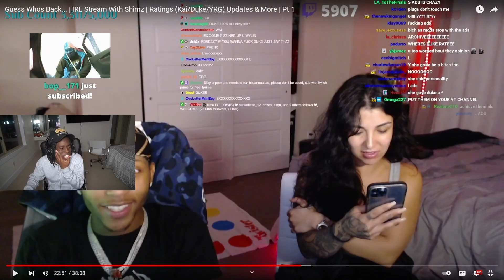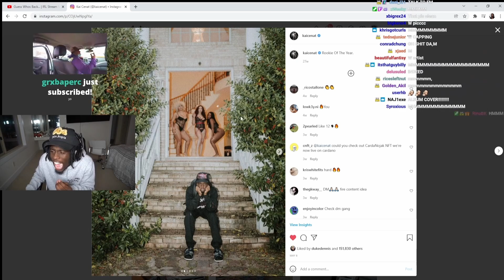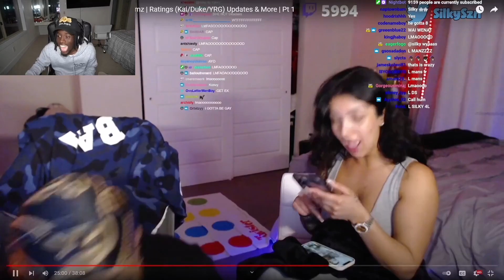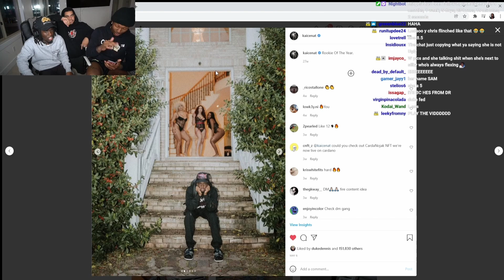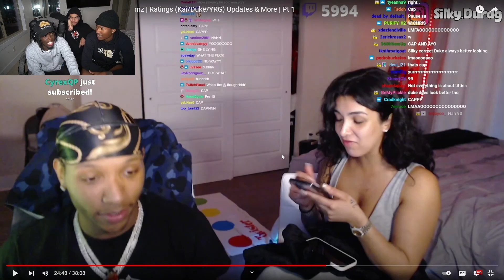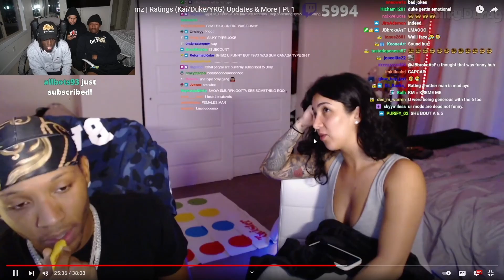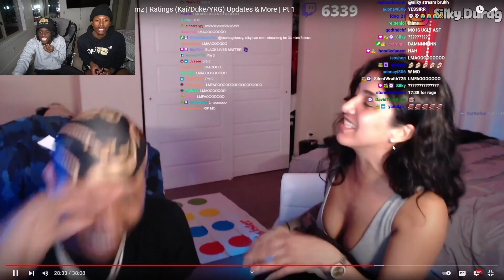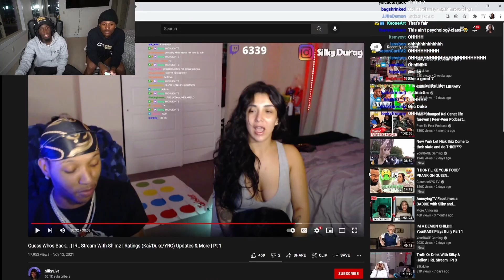Kai Cenat & Duke Dennis Reacts To them Getting Rated